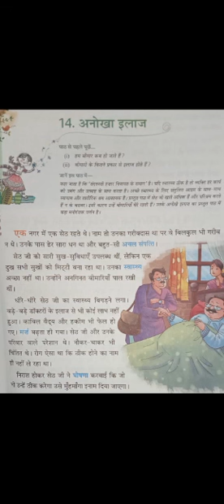CLASS - V, HINDI LITERATURE CH-14 " अनोखा इलाज " BY LATA SAXENA